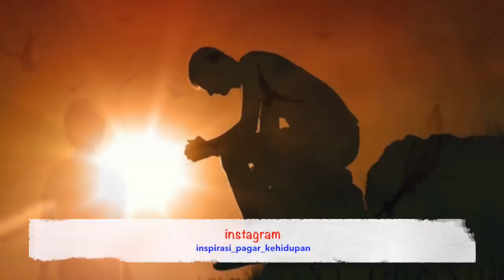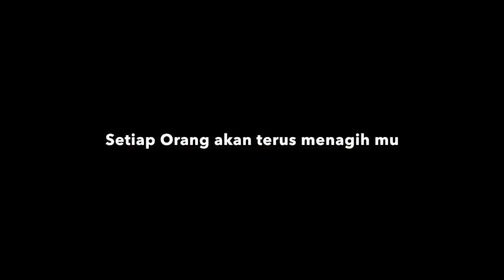Motivasi Hidup Sukses - OBAT MENGHADAPI STRESS AKIBAT TEKANAN DARI ORANG LAIN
Sebuah video motivasi hidup sukses dari Arian Surya pemilik dari Pagar Kehidupan. Pernah gak merasa tertekan akibat ucapan atau permintaan dari Orang Lain? Pernah? Jika memang iya, berarti ini VIDEO TERBAIK untuk Kamu..  Penjelasannya sangat Mengobati dan Bisa di Praktekan! :)

Curhat? Ini Dia Tempat nya